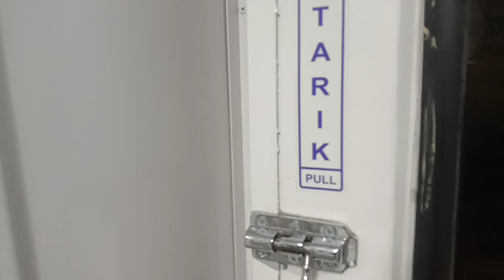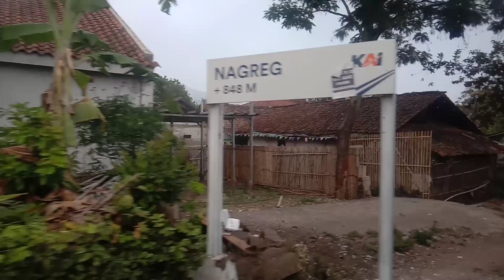jogja bandung transit di kabupaten Garut